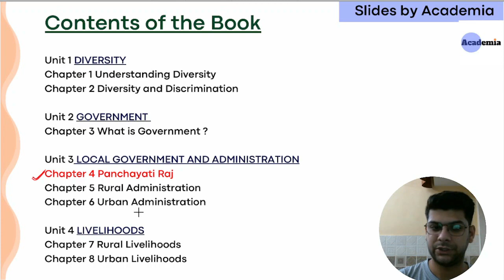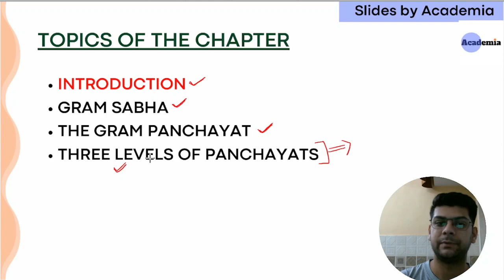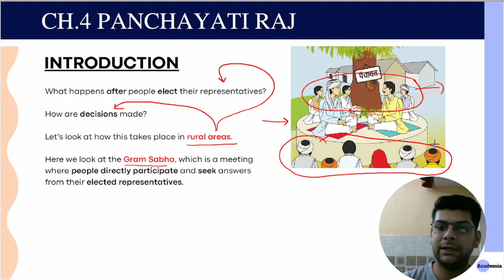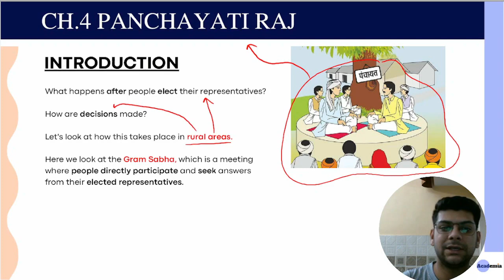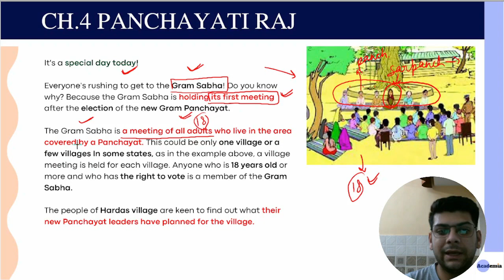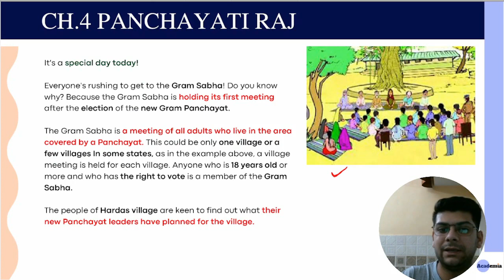Panchayati Raj - Introduction | Class 6 Ch 4 | Political Science NCERTs by Nadeem Raja.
Academia - Nadeem Raja